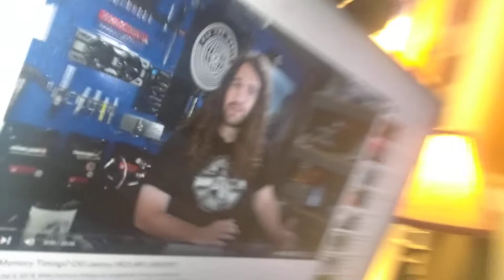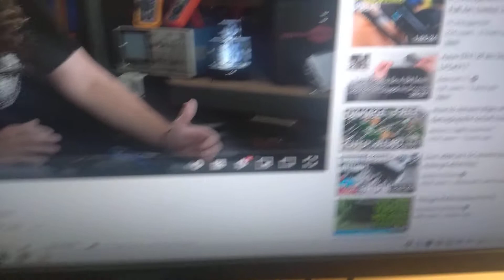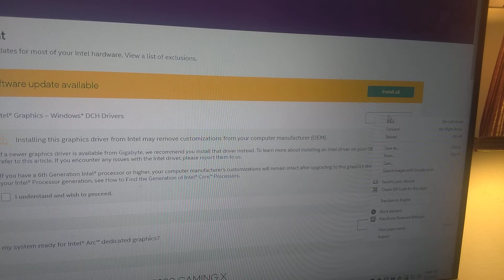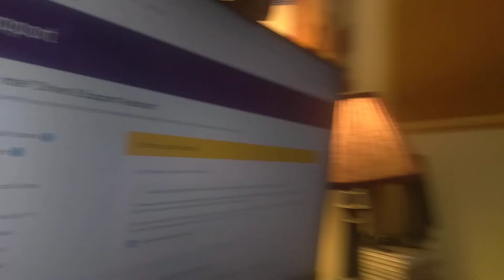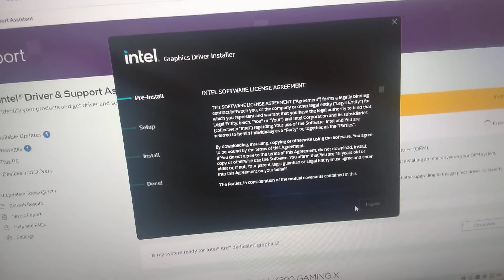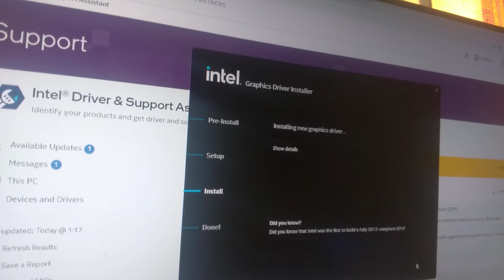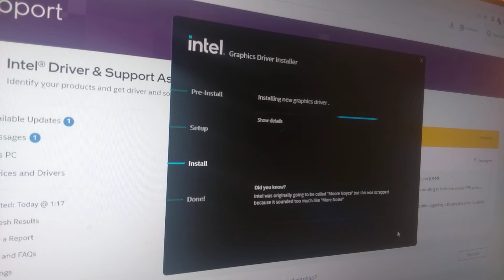Good Morning Video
A video after I just got up 15 minutes before video was recorded. It is gonna be a pretty much do nothing all day.